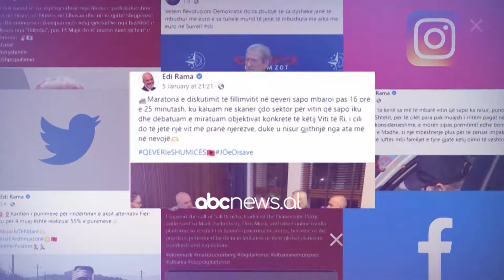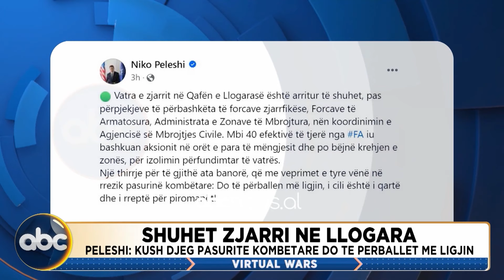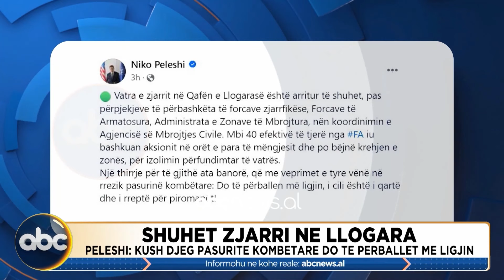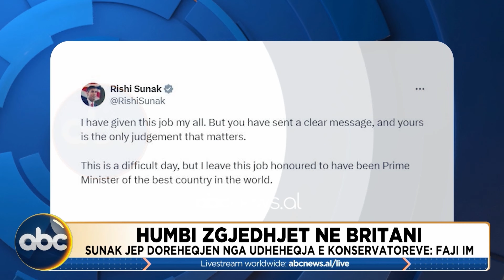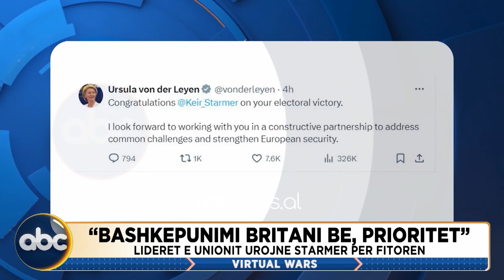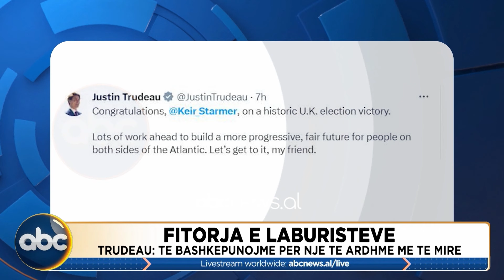Virtual Wars, 05 Korrik 2024 | ABC News Albania